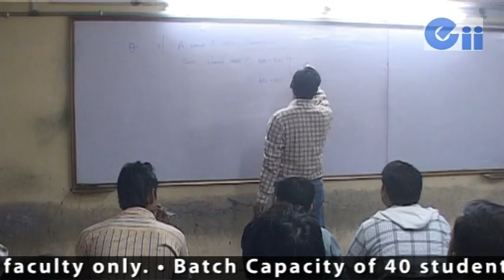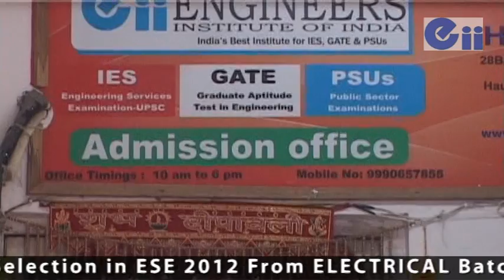Engineers Institute of India-E.i.i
Engineers Institute of India well known among engineers graduates who aspire to become IES officer, Public sector jobs & higher studies at IITs, IISc , NITs & reputed institute in India.
Only institute who facilitates team of IES & GATE Toppers for teaching of future aspirants. We intake limited students with scholarships entrance process & merit based.
Classroom package, Postal -correspondence, Test Series for GATE, IES , JTO & PSU's .

Engineers Institute of India
28B/7, Jia-Sarai near IIT HauzKhas New Delhi -- 110016